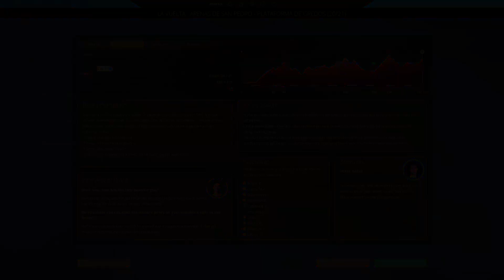La Vuelta 2019 - Stage 19 // Ávila » Toledo // Pro Cycling Manager 2019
With three days left in the race, the riders face a stage that can potentially have an unpredictable outcome. It's mostly flat, but the finish line is at the top of a 600 m steep hill, which certainly isn't a kind one for the sprinters.

In fact, this finish really suits Alejandro Valverde. Can he get another stage win today?

Credits to OgZzY and Woutie01, from the PCMWorld Discord server, for the official startlist.

This was played in Extreme difficulty and using WorldDB2019 v0.4.4